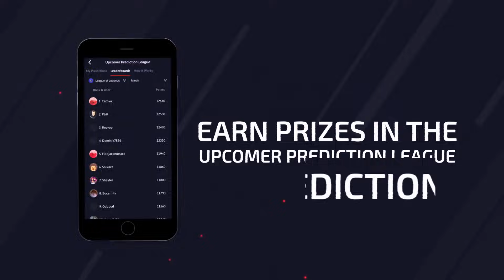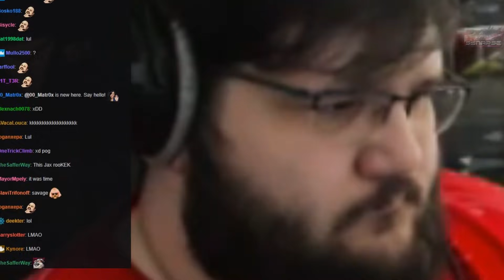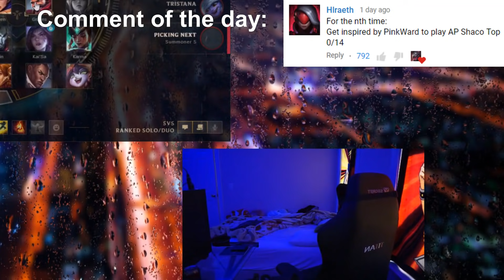TF Blade Made Rank 1 On EUW in 15 Days! - Best of LoL Streams #555